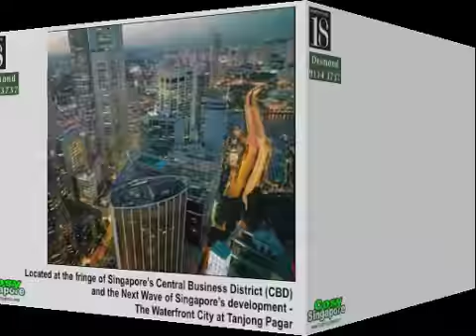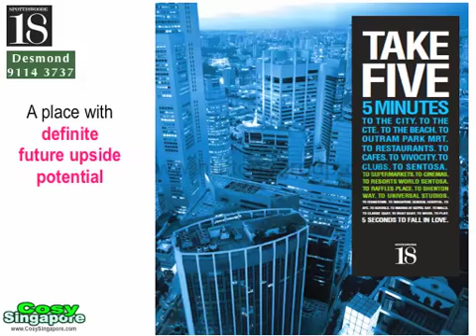Investor's Choice - Spottiswoode 18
Located at the fringe of CBD, this new development is a must for investors.  With outstanding facilities and very bright future, this development will be in high demand.  Call Desmond Tan @ 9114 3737 today for more details.